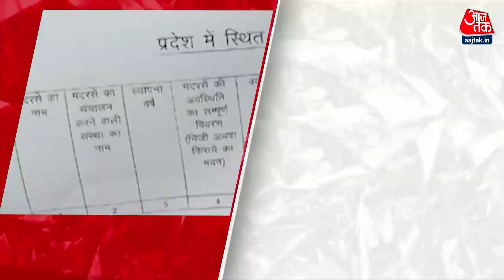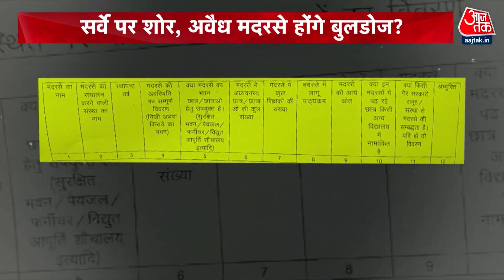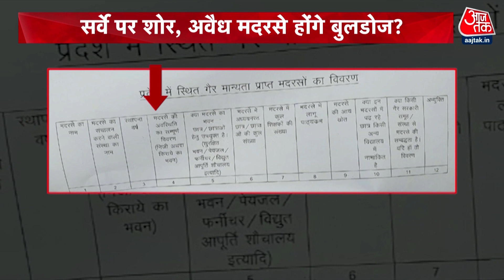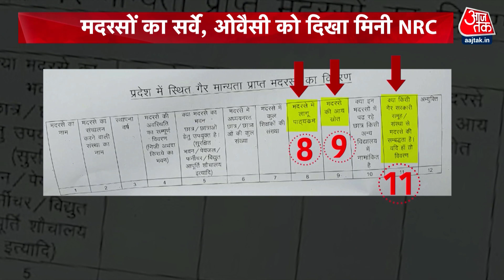सर्वे के बाद मदरसों पर बुलडोजर की बारी! | UP Madarsa | CM Yogi | Asaduddin Owasi | Bulldozer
यूपी सरकार की कोशिश है कि राज्य में गैर-मान्यता प्राप्त मदरसों का सर्वे कराकर उन्हें मान्यता प्राप्त के दायरे में लाया जाए. पात्र मदरसों को उत्तर प्रदेश मदरसा बोर्ड से मान्यता दिलाने का प्रयास किया जा सकता है. सरकार ने राज्य के सभी गैर मान्यता प्राप्त मदरसों का सर्वे 5 अक्टूबर तक कराने के निर्देश दिए हैं.